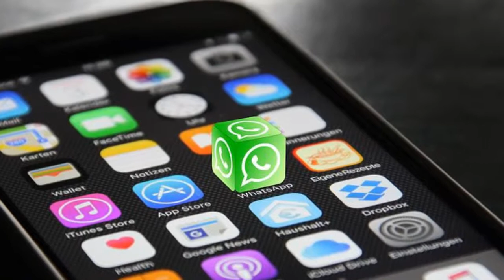virus? hack? don't touch here- কিয় হইছে ?explained must watch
Game-cs:Go Arms race gameplay #1